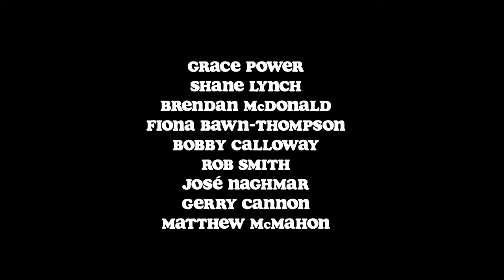Bezos & Musk Compare Rocket Size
"All the makings of being a cult classic"
-GONZO MAGAZINE

"A sarcastic animated gem"
-ANIMATION MAGAZINE

"Wickedly funny"
-SEARCHMYTRASH.COM

"I never thought a film about a group of tech moguls getting together for a drink could be so funny"
-ANOTHER MILLENNIAL REVIEWER

"Hilarious animated comedy"
-AXELLERATED REVIEWS

"The hilarity comes from these socially awkward and highly competitive people trying to make the best of a bad situation… Ten internet and tech giants struggling to grab a pint of Guinness over a long day and night in Dublin… Zuckerberg is typically self-obsessed and neurotic, and his view of politics and the US elections is hilariously naive for someone whose platform was embroiled in the 2016 election for less than honourable reasons... Jack Dorsey’s sage-like persona is also used to hilarious effect - his calmness belying a superiority complex and barely hidden anger"
-PHASR

"Merciless, laugh out loud… an animated movie like no other"
-LAST DAY DEAF

"Clever, satirical"
-KALTBLUT MAGAZINE

"Between rounds, the group debates whether to sign a new EU agreement and engages in petty interpersonal bickering including several gratifying one-on-ones between well-publicized rivals"
-CARTOON BREW

"It’s always great to see when directors and animators think outside the box. That’s what Silicon Docks does, it exists somewhere in-between a more old-fashioned drawn style animation and reality, creating a constant wave as its blend leans one way or the other"
-FILM CARNAGE

"Satirical and eye-opening… It felt like a painting had come to life in a type of animation completely different from the norm in film genres"
-HIGH ON FILMS

"A funny, sly and dispiriting portrait of the people in charge of, and made rich by, all our online lives – and while its focus may be on self-styled disruptors, its free mode of release is perhaps the biggest disruption of all"
-ANTON BITEL

"They must be smart, or they wouldn’t be rich, right? The new independent animated film Silicon Docks was built to skewer that perception, and it does so hard"
-POPGEEKS

"The dialogue is engaging, and the cell-shade animation cinematography is beautiful to look at…. The pandemic as a backdrop to this adds to some of the humor as well as showing, in juxtaposition just how out of touch these so-called futurists are with how humanity operates around them. Touching on modern politics and how tech influences world economies, these characters are all out for their own bank accounts, and don’t see the bigger picture of their role in society’s downfall"
-FILM SNOBBERY

"Silicon Docks creates the essential satirical look at the 1%"
-NYRDCAST

"The film animated by Kasia Wiśniewska actually looks fantastic"
-BUBBLEBLABBER

"The yellow brick road of it all is that the team behind the film has made Silicon Docks available for viewing on Youtube in a non-monetized fashion. It's a master stroke of creative genius that lives into the satire that comes to life here and leans into the film's messaging... For those who appreciate intelligent and thought-provoking animation Silicon Docks is an inspired and intelligent effort worth checking out"
-THE INDEPENDENT CRITIC

"Over here in Ireland we have scores of U.S. tech corporations operating in a place called Silicon Docks. It's a smallish area just minutes from where I grew up in the eighties and was completely different back then. This seismic shift in my native city has really made me reflect on everyday tech users, regular tech workers and just our modern tech society as a whole. So I thought it might be interesting to conduct a little experiment. What happens if we take a sample group, let's say 10 early pioneers of the web and subject them to the same kind of dorkish distortions that everyone else endures online in the 21st century? How will these doctors of the internet react to a taste of their own medicine!"
-WRITER/DIRECTOR GRAHAM JONES